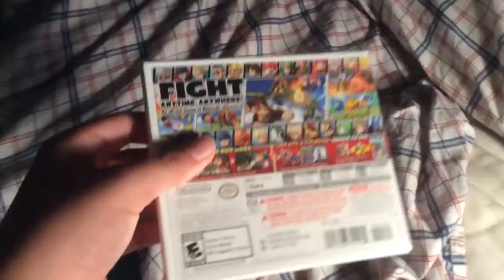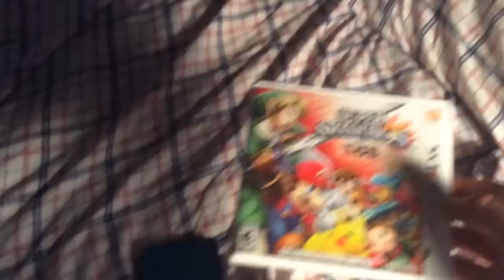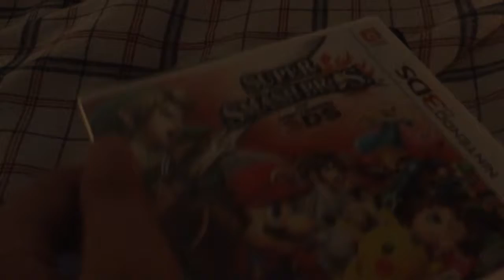Super Smash Bros. for Nintendo 3DS Unboxing